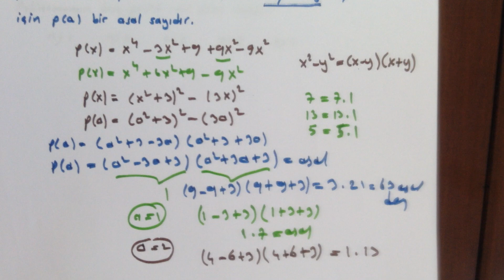POLİNOMLAR 3 - Zor sorular- Çıkmış soruların benzerleri - Bunları çözmeden sınava girme - AYT- ÖABT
Derece Yaptıracak POLİNOM Soruları! (AYT - ÖABT- Olimpiyat Sorusu Tadında)
polinom konusunun iyi anlaşılması için bu özeliklere baksanız iyi olur.)
Zor sorular- Çıkmış zor denebilecek soruların benzerleri- AYT- ÖABT- 2022
Arkadaşlar önce bir çok kitap , deneme ve ÖSYM sınavlarında (AYT- ÖABT) çıkmış soruları inceledim. Daha sonra kitaplarda, denemelerde ve ÖSYM sınavlarda çıkmış bulunan ZOR soruların benzerlerini hazırladım. Başarılar...
Cengiz Hoca